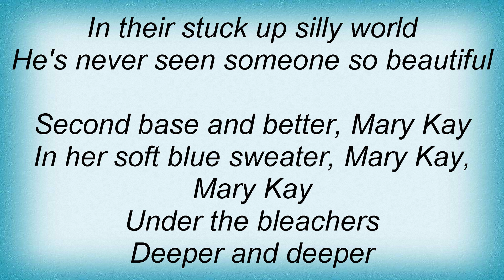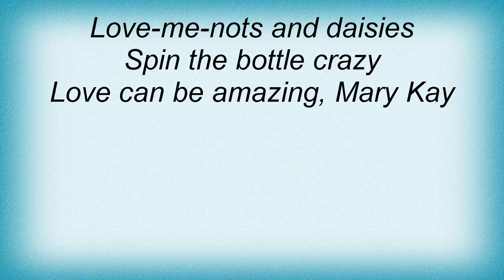Jill Sobule - Mary Kay Lyrics